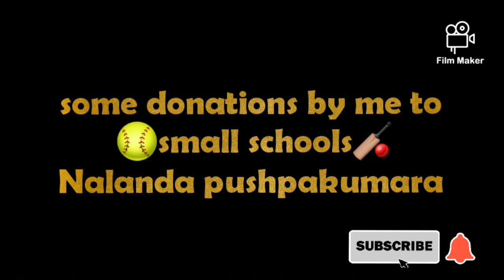Nalanda pushpakumara some donations